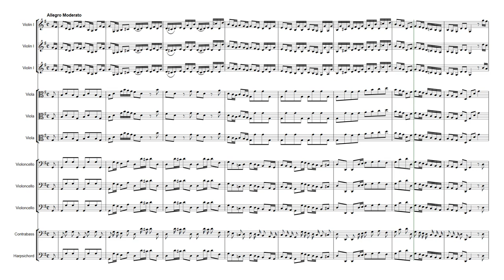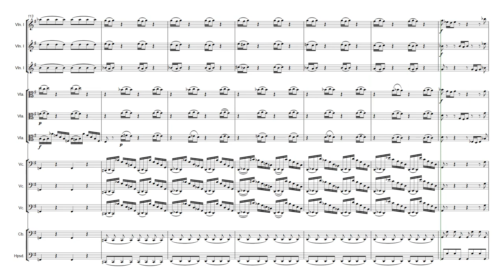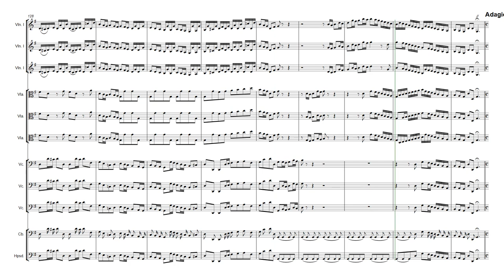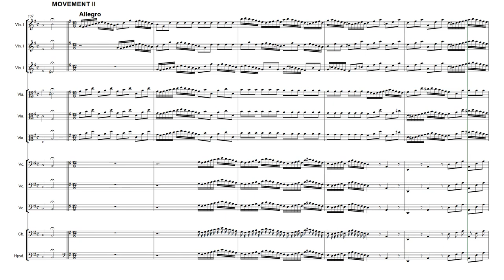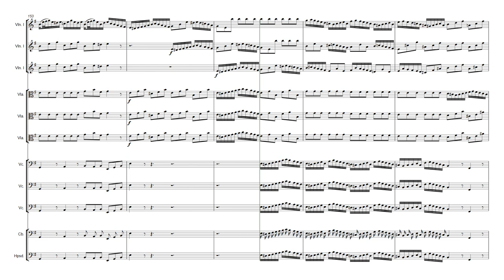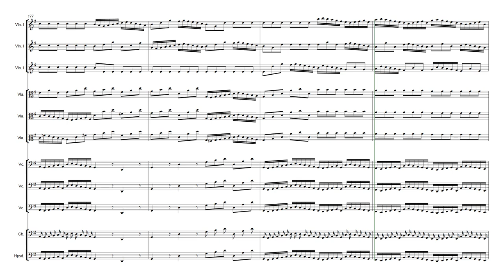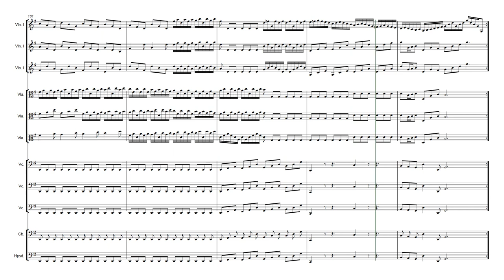[NotePerformer] Brandenburg Concerto No. 3 in G Major - BWV 1048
Performed by Studio KonKon (aka. Akira Sound)
Composed by Johann Sebastian Bach (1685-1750)
Tuning: Baroque pitch 415hz

The Concerto No. 3 in G major may have been written while Bach was at Weimar, given that it is reminiscent of the Italian concerto, a genre with which Bach was fascinated at the time.

The motoric rhythm, clear melodic outline, and motivic construction owe a lot to the comparable works of Vivaldi, but the clarified harmony and more interesting counterpoint are unmistakably Bach's.

The work's two main sections, both in G major (one alla breve, the other in 12/8 time), are separated by a brief Adagio which may be realized as a short violin cadenza.

The concerto is written for three violins, three violas, and three cellos, with bass and continuo. The relationship between the instruments is subjective to the listener; as the positioning of the parts fluctuates, it may appear that there are no soloists, that the players are all soloists, or that the violins, violas, and cellos occupy their own solo groups.

The Italian concerto grosso's distinction between a small group of soloists and the full ensemble becomes in Bach's hands, and especially distinctively in the Brandenburg Concerto No. 3, a kaleidoscopic range of colours and shades.

Akira Sound ("this channel", "owner", "I", "my", "we", "us" or "our") own all copyright of this material.

This is my recording and my performance of a Public Domain piece of music. This material is monetised by this channel meaning adverts may appear on this content.

This content *DOES NOT* fall under "Altered content". While computer generated sound samples may be used, the majority of programming is manually edited with VST's (Virtual Studio Technology).